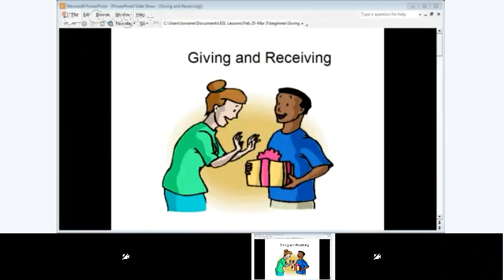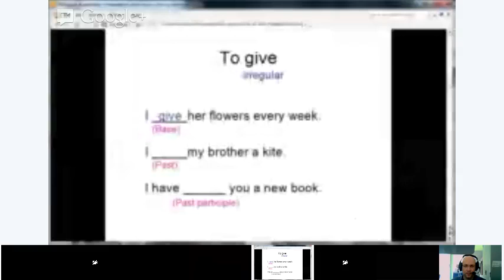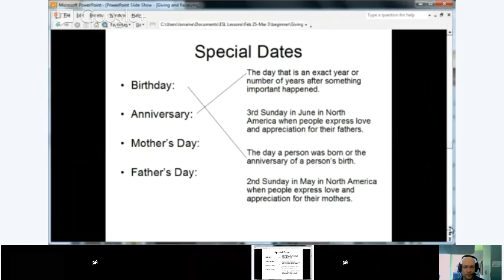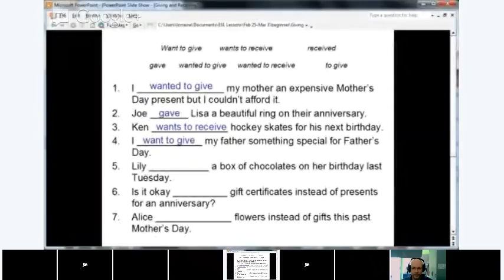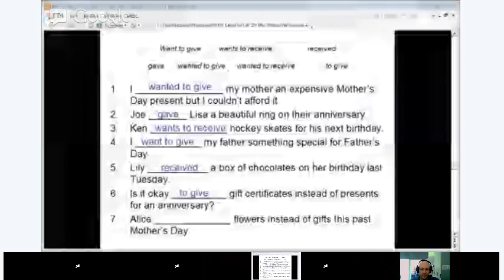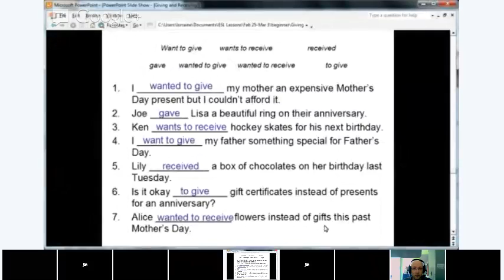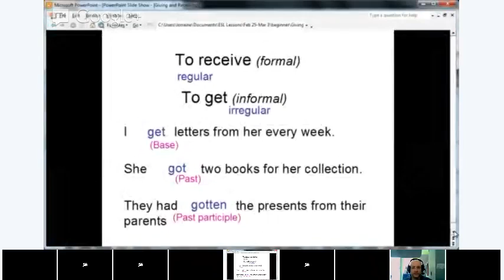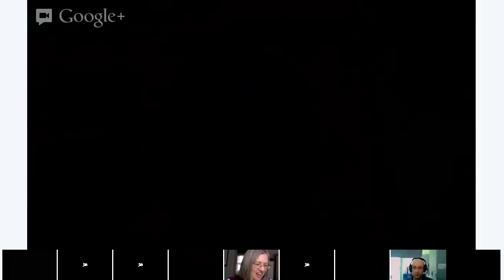Giving and Receiving